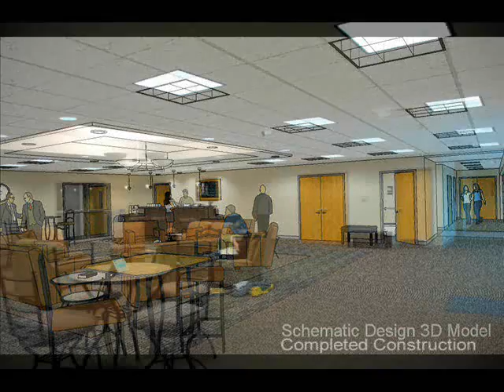Fox Valley Church (Third Room Interior) - Dundee, IL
This church design video illustrates the capabilities of our church design architectural firm.  Since 1986 our team of church architects have specialized in the design of churches and facilities for church-based ministries.